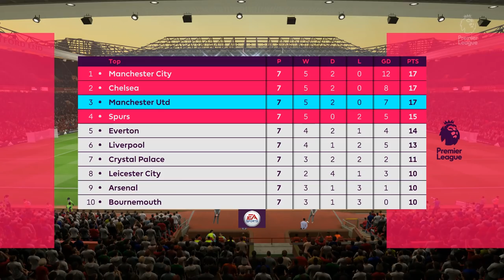ГОЛОВ ТРИЛЪР СРЕЩУ СВРАКИТЕ ! ГОЛОВЕ ВАЛЯТ КАТО ИЗ ВЕДРО ЕП. 13